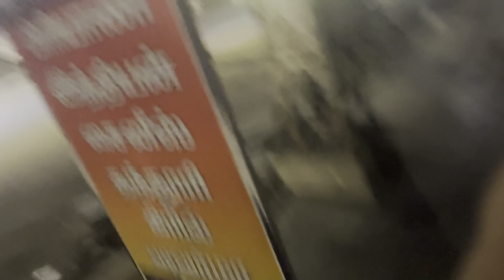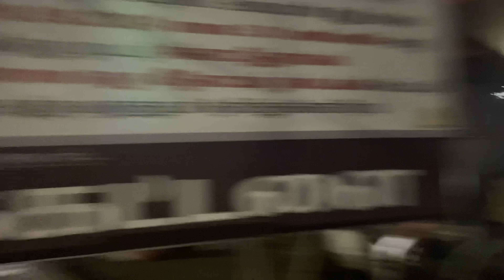Scariest NIGHT of My Life Caught on Camera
Join me on my wild adventures as I explore the strange and the spooky! In my latest vlog, I woke up early one morning to find my friend in a bizarre situation—sleeping on the floor in a position that looked straight out of a horror movie! 😱

With the sunlight creeping in and an eerie vibe in the air, I couldn't shake off the fear that something paranormal was at play. I rushed to grab my camera to share this shocking scene with my friends, but the unexpected twist left me speechless.

After a quick tea break to calm my nerves, I returned to the room, only to find my friend still in that ghostly position. What was going on? Is there something supernatural happening, or was it all just a prank?

Tune in as I unravel this mystery and share my thoughts on the spooky occurrences in our lives.